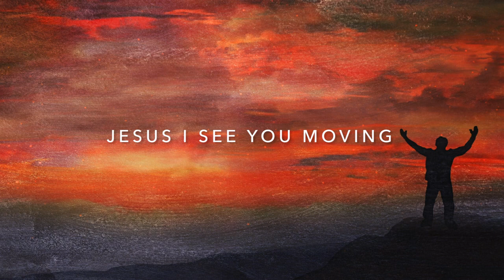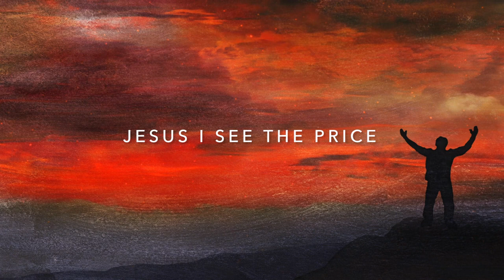Lamb for Sinners Slain - Conner Mason